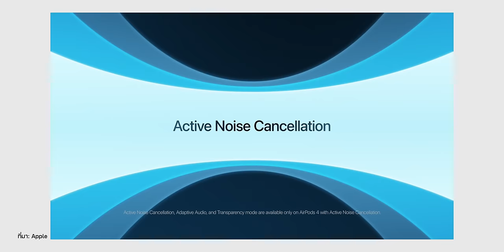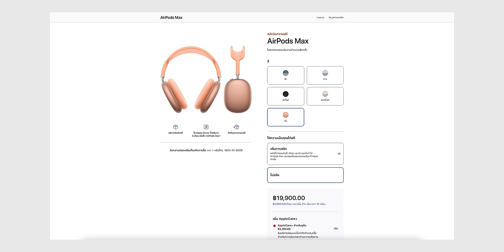สรุปเปิดตัว AirPods 4 ดีไซน์ใหม่ ชิปใหม่ มี ANC, AirPods Max สีใหม่ พอร์ต USB-C ชมสรุปที่นี่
เปิดตัวแล้วสำหรับ AirPods 4 ที่มี 2 รุ่นย่อยอย่าง AirPods 4 และ AirPods 4 ANC นอกจากนั้น AirPods Max สีใหม่ก็มาด้วย จะเป็นอย่างไร ชมสรุปได้เลย

00:00 - Intro
00:20 - AirPods 4
04:12 - AirPods Max
04:53 - สรุป